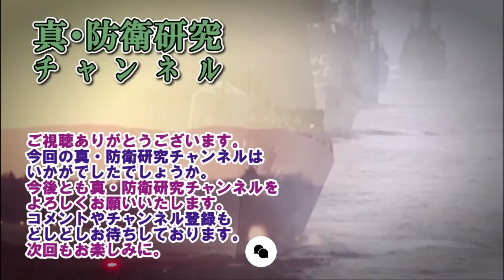【ウクライナ戦況】9月24日。ウクライナ軍ドネツク北部反撃成功８拠点を一気に！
動画のアップが遅れまして申し訳ありません。

MAP
Google Earth